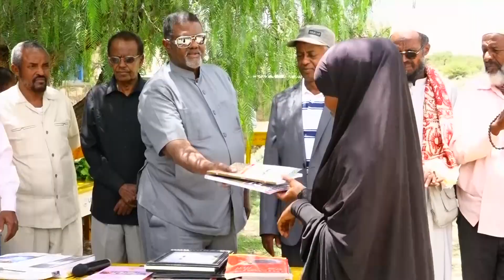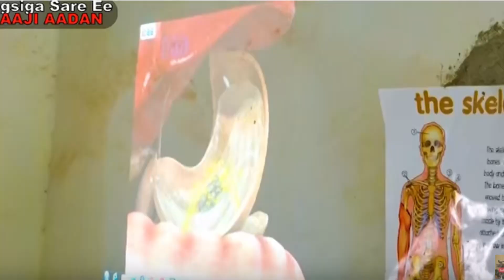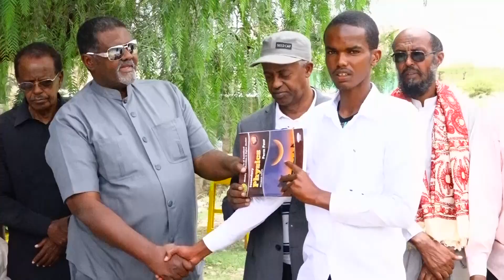Dugsiga Sare Ee Xaaji Aadan Oo Munaasibad Baladhan U Qabtay Arayda Cusub Abaalmarinona..